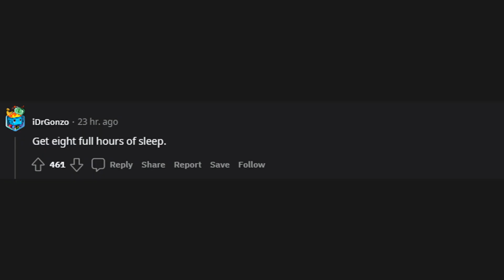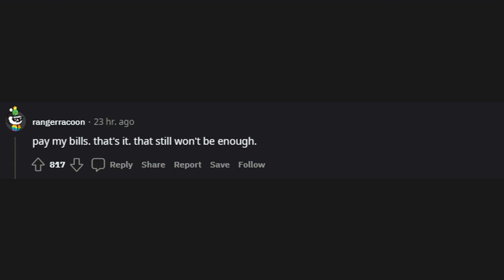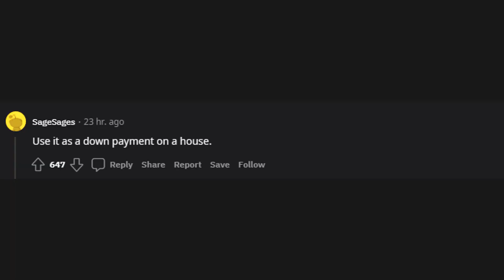What would you do with $30,000 cash right now?... (r/AskReddit)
r/AskReddit
What would you do with $30,000 cash right now?